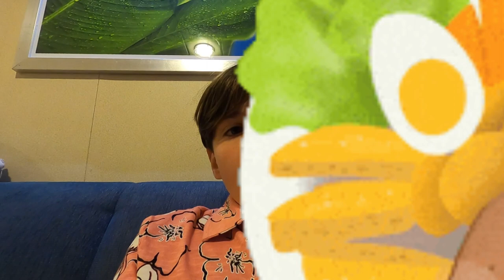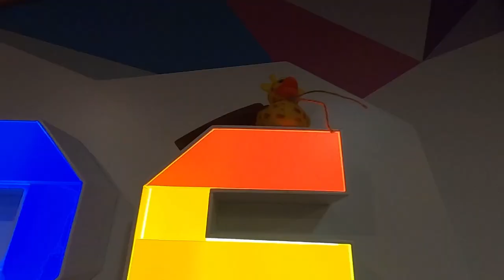Riding Tallest Waterslide In North America at Cocoa Cay And Ducks| Oasis Of The Seas Vlog #7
⬇️MUSIC USED IN THIS VIDEO⬇️

🎵ALL MUSIC ON THIS VIDEO WAS DOWNLOADED FROM INSHOT🎵